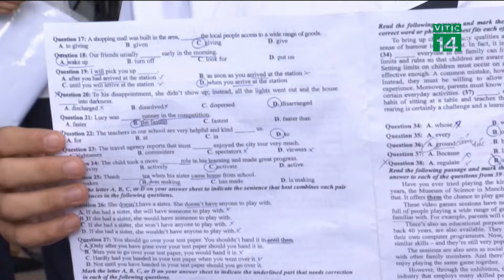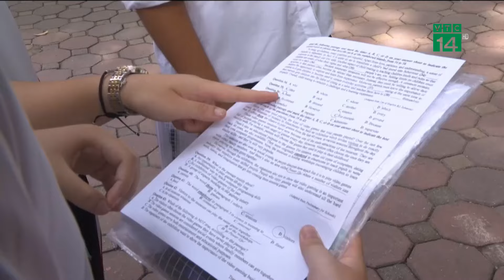Bình Dương: Cơ sở sang chiết gas trái phép ngụy trang trong container| VTC14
VTC14 |Công an TP Thủ Dầu Một, tỉnh Bình Dương đang lập hồ sơ xử lý một vụ sang chiết gas trái phép được ngụy trang trong container cực kỳ tinh vi.